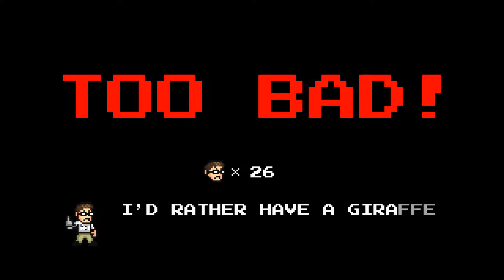The Angry Videogame Nerd Adventures parte 4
disfrutad el video :3